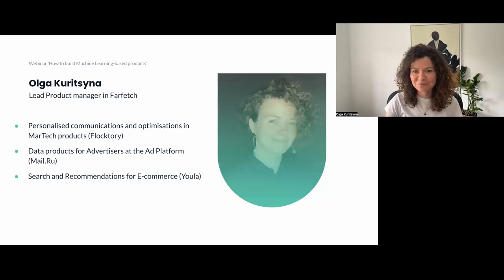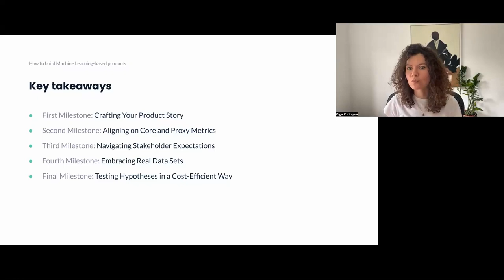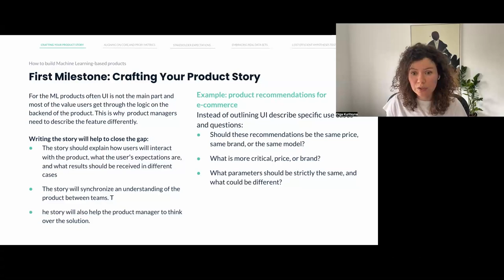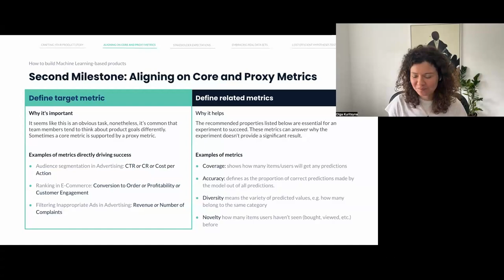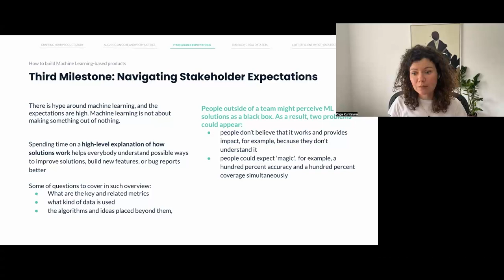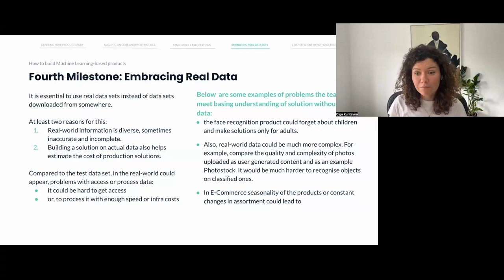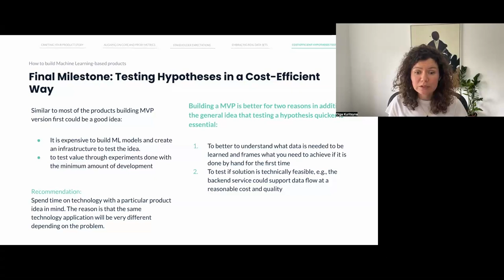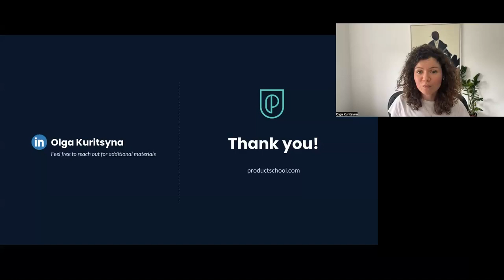Webinar: Mastering ML Products by Farfetch Lead Product Manager, Olga Kuritsyna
Uncover the power of storytelling in describing user interactions and expectations for ML features. Learn effective strategies for metric alignment to measure and improve product performance. Discover the significance of real-world data sets and cost-effective testing for accurate insights and efficient idea validation.

ABOUT THE SPEAKER:
Olga is an accomplished Product Leader with a wealth of experience in the dynamic realms of AdTech, MarTech, and eCommerce. With an impressive track record spanning over six years, Olga has thrived in building successful cross-functional partnerships and spearheading innovative product strategies. Her leadership style is defined by a strong sense of accountability, coupled with the ability to anticipate potential challenges and proactively develop strategies to mitigate them.